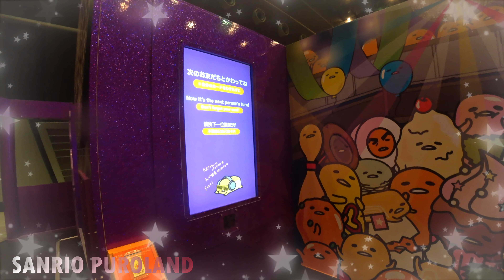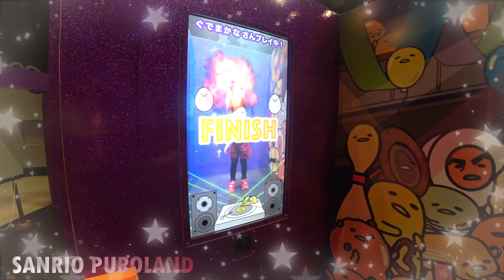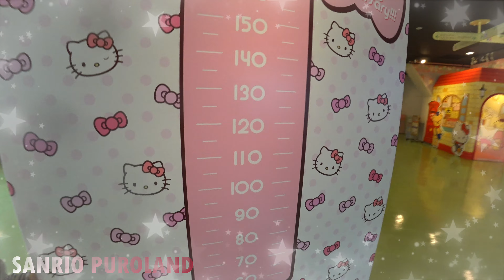サンリオピューロランド